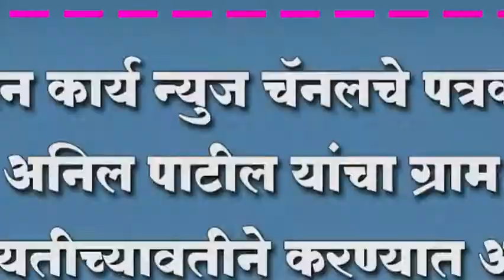महान कार्य न्युज चॅनलचे पत्रकार अनिल पाटील यांचा ग्राम पंचायतीच्यावतीने करण्यात आला सत्कार